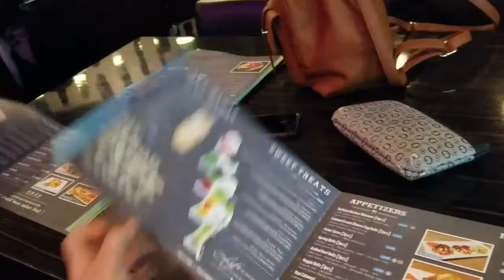1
Video Montage Numero 8 • January 1 , 2017
Song: The Middle by Jimmy Eat World